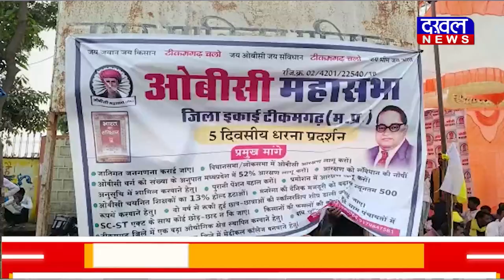DAKHAL NEWS 15 सूत्रीय मांगों को लेकर ओबीसी महासभा का ज्ञापन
15 सूत्रीय मांगों को लेकर ओबीसी महासभा का ज्ञापन
ज्ञापन में पुरानी  पेंशन बहाल जातिगत जनगणना की मांग